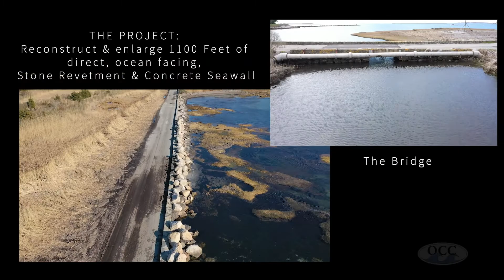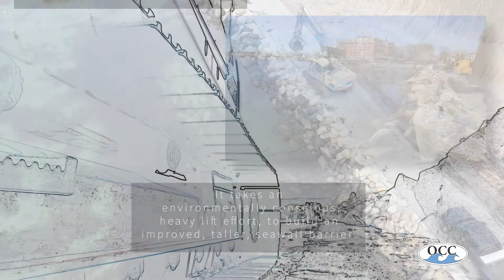"SAFE PASSAGE & STONINGTON SCENES" - an OCC program by TRV